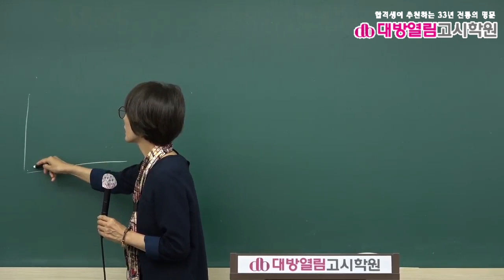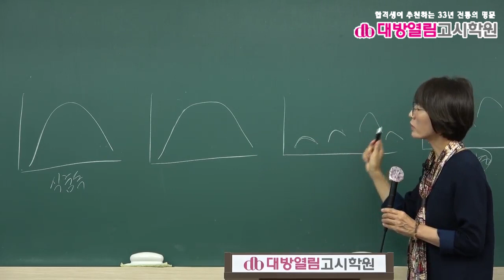보건연구사 시험대비 역학 8